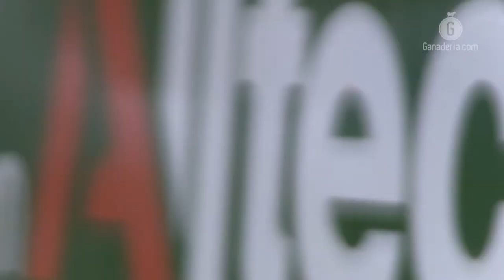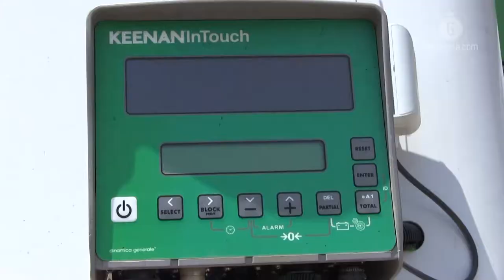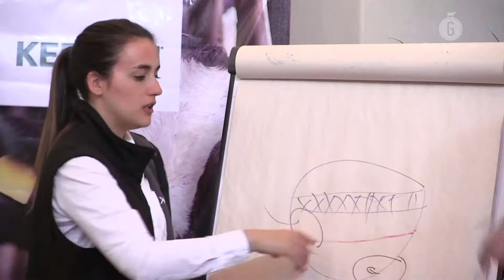Keenan llegó a México de la mano de Alltech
La máquina verde que ofrece incrementar la producción de carne y leche en el ganado bovino llegó a México, y Alltech la presentó a una decena de productores en Aguascalientes